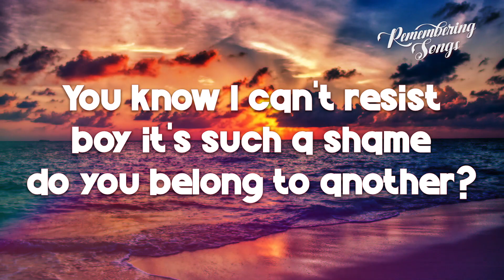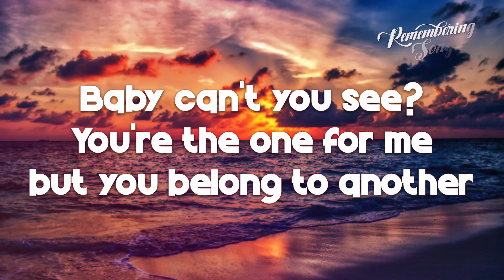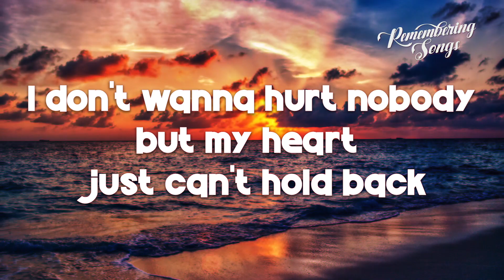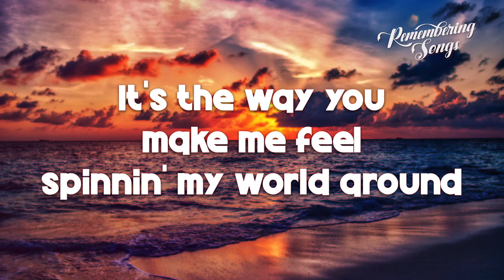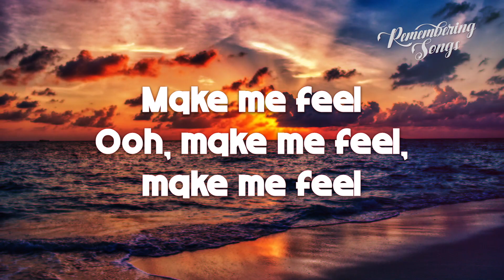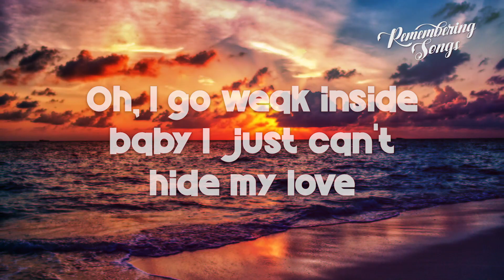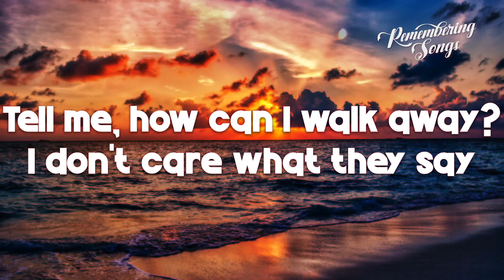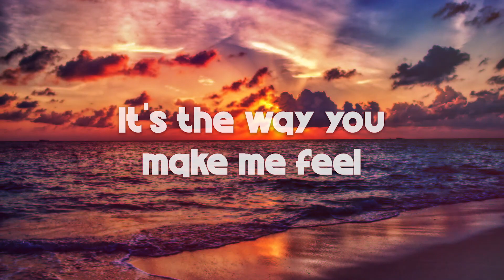It's the Way You Make Me Feel - Steps | What do you Remember?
Share us your memories with this song! 😘 😘 😘